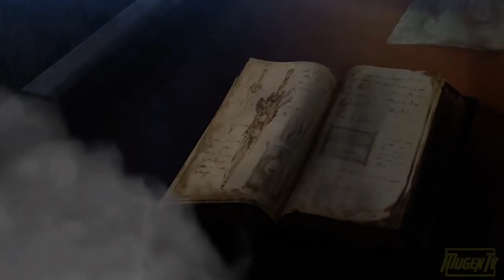MugenLord's Soul Calibur VI Thoughts and Impressions